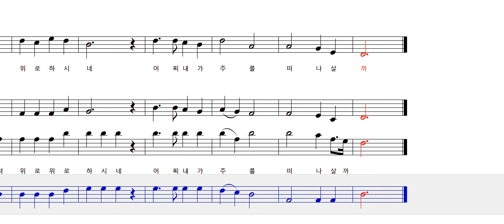아 내마음속에 411장 베이스 Bass